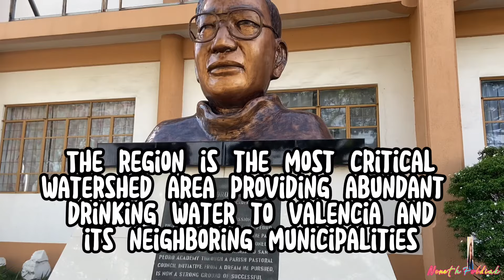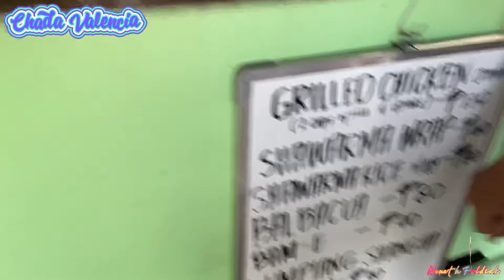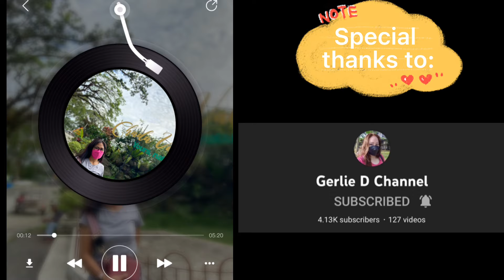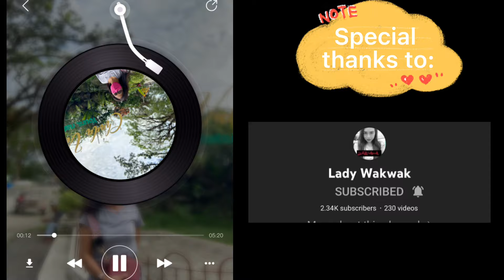Short Visit to Valencia, Negros Oriental | Valencia Park Part1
Valencia is a 1st class municipality in the province of Negros Oriental, Philippines and is 9km west if Dumaguete City.

No intention to infringe photo or audio.